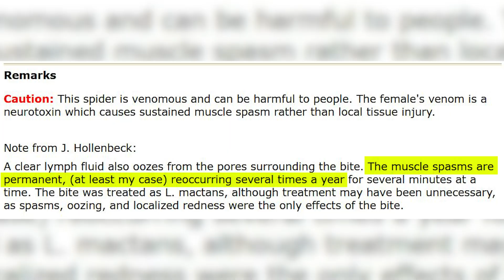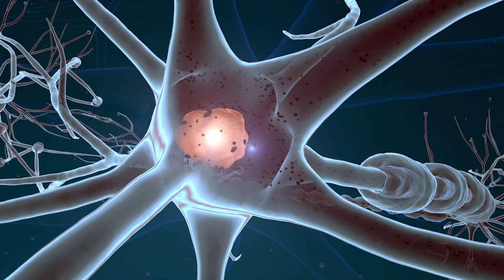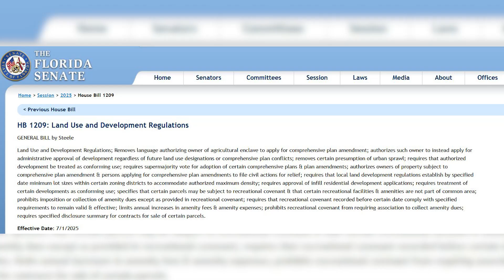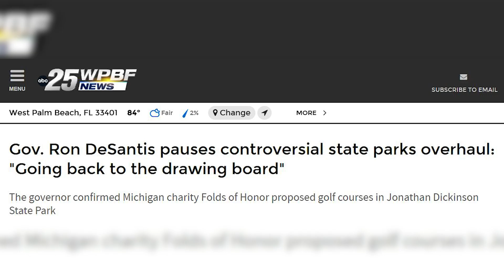What You Should FEAR About the Red Widow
The red widow is one of the United States' rarest spiders, but also one of the most feared. It's said that their potent venom can leave you with chronic pain for the rest of your life, but there is something else about them that is much scarier - and it has nothing to do with their bite. This spider is at the center of a far bigger story about the race to save our public lands before they're lost, so we're setting out to document this seldom seen widow and show you what you should really fear.

Our public lands here in the US and the natural ecosystems that they protect are the most important resources that we have, and they belong to every single one of us. Now, we need to fight to keep it that way. The red widow's home is under attack, and what we should all fear is the fact that in our lifetime we could lose them and the scrub forever. The truth is, nothing we do as humans would be possible without the services these habitats provide or the animals like the red widow that keep them running, but we have the power to protect them, and these resources will take you to the people leading the way to do it.

-- To advocate when the government has public comment periods about proposed projects
-- Learn about the irreplaceable Florida scrub and support active scrub research and protection with Archbold Station
-- Support global conservation projects and ecosystem restoration with The Nature Conservancy

Simply put, this mission would never have happened without Mikie @CoolCrittersYT and Spencer @MyWildBackyard. These guys are two of the internet's most passionate red widow advocates, and it has truly been a privilege to learn about and document the Florida scrub alongside them. Mikie has spent years studying red widows and scrub invertebrates and Spencer's landmark videos put red widows on the YouTube map, so if you want to learn more go check out their channels and subscribe!

All video footage on this channel is filmed in the field, by us unless otherwise credited. Additional still images are courtesy of Fair Use or Wikimedia Commons, licensed under Creative Commons Attribution 4.0 We can't thank the artists enough for their generosity in sharing their work, they're listed here in order of appearance: Eric Gaba and Ebyabe.

Additional songs, footage, and animations are fully licensed from Envato Elements. No AI images, video, or audio are ever used on this channel.

Please do not attempt to reenact or recreate any events or scenes from our videos. All animal interactions on this channel are performed by wildlife professionals, and we routinely receive assistance from local wildlife experts and guides during production. All necessary medical precautions were taken to ensure the safety of the hosts and crew. All animals featured are wild and are always released immediately after filming. No animals were harmed, removed from the wild, injured, or killed in the production of this video.

Welcome to The Wildlife Brothers channel! We are Harrison and Evan Black, passionate zoologists and conservationists, and it is our ambition to educate and inspire people to conserve our world's wildlife! It has always been our dream to get people excited about wildlife, from the local animals in your backyard to the endangered species in dire need of our help.